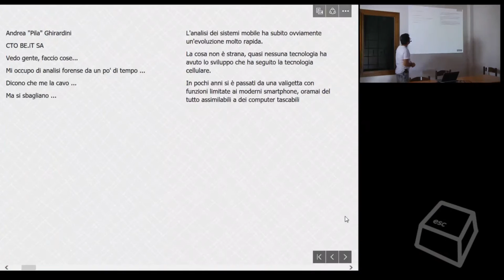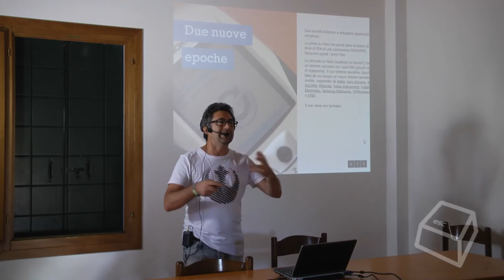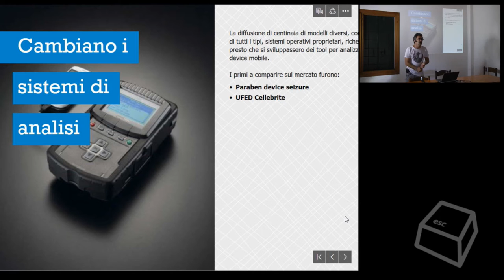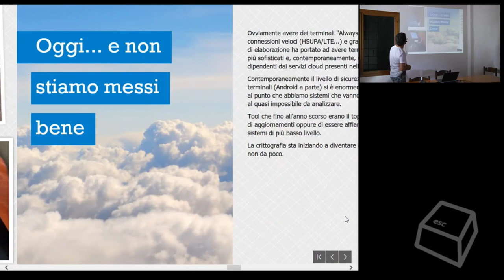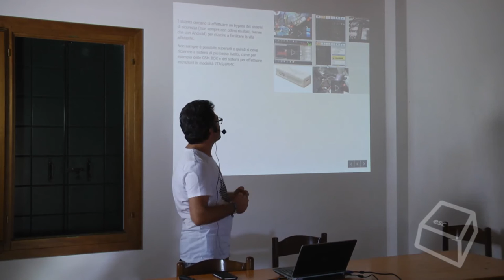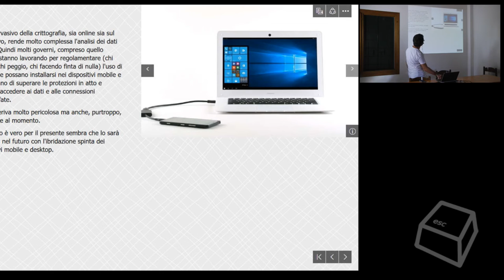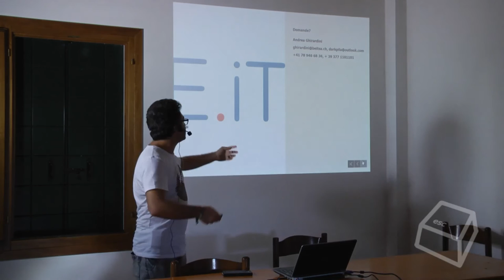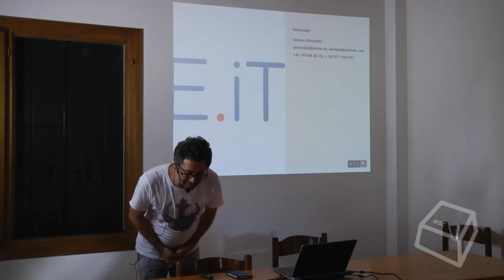Analisi mobile, come cambia nel corso del tempo, dalla RS 232 ai trojan -Andra 'Pila' Ghirardini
In principio fu l'open source, poi arrivarono gli apparecchi come UFED, ora con gli smartphone, la crittografia pervasiva e il cloud sono necessari nuovi strumenti e approcci.